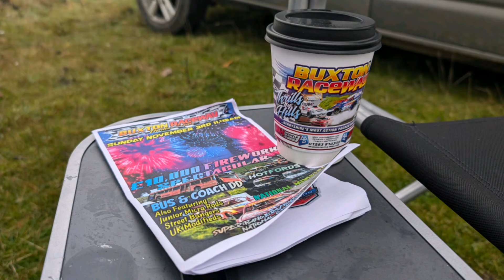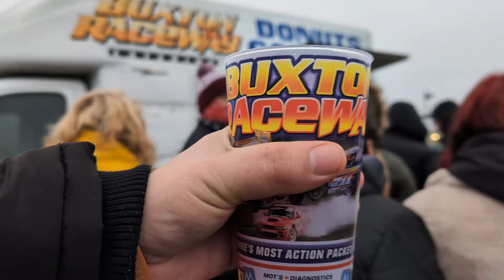Buses, Fireworks & Total Destruction at Buxton Raceway!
Join us for an adrenaline-pumping hour at Buxton Raceway! Watch as destruction buses battle it out on the track, followed by an unforgettable fireworks display that lights up the night sky. Experience the thrill of the race and the excitement of the show in this special 1-hour feature.

Joined by @AbandonedLandscapes @T420TOMEXPLORES @T420Steffie